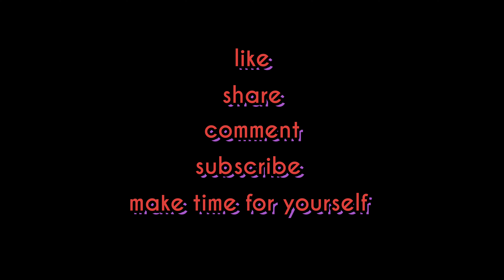In my feelings about drivers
I saw an accident thus morning and it has me in my feeling